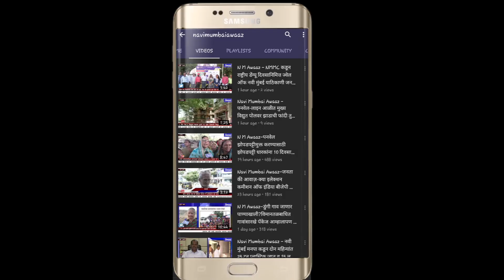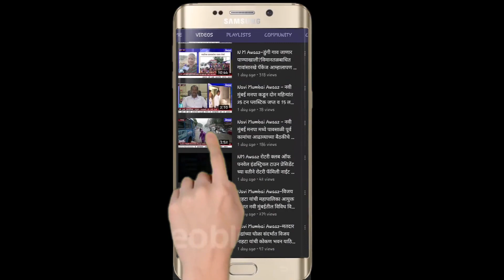NM Awaaz-सोमय्यांचे कर्नाळा बँक ठेवीदारांना मार्गदर्शन;ठेवीदारांचे सगळे पैसे मिळणार-विवेक पाटील